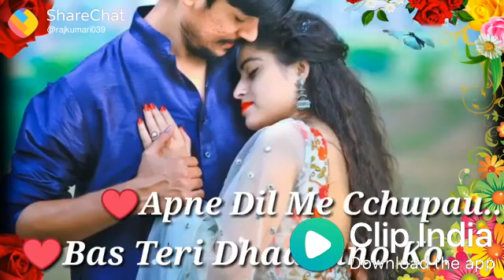Tu ham safer tu j